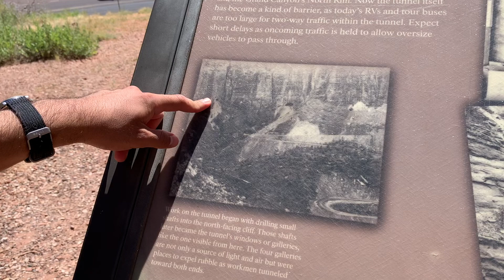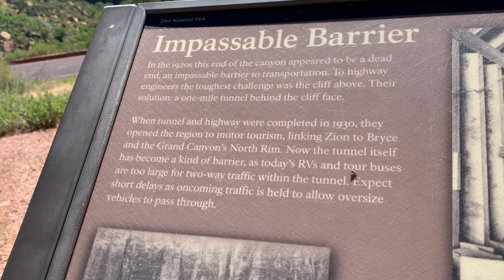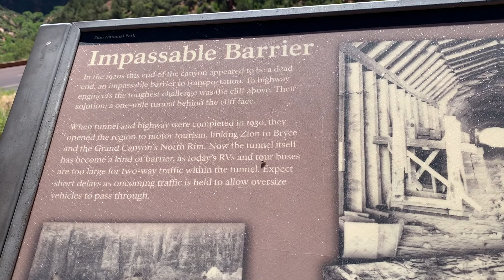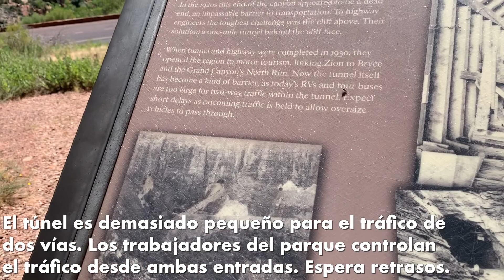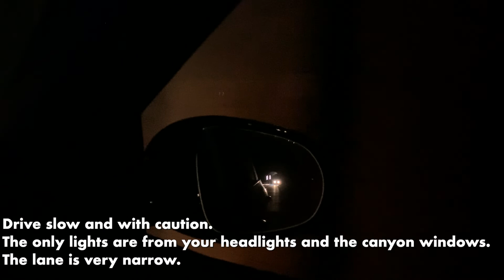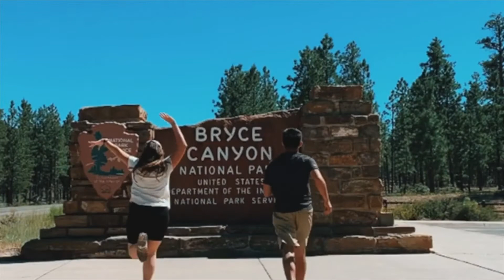Vlog 5: Conduciendo a través de un cañón. Driving through a canyon---Zion-Mount Carmel Tunnel.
Whether you are leaving or going to Zion National Park, you might want to consider going through this historic tunnel, the Zion-Mount Carmel Tunnel. Construction of the 1.1 mile Zion-Mount Carmel Tunnel began in the late 1920's and was completed in 1930. At the time that the tunnel was dedicated, on July 4, 1930, it was the longest tunnel of its type in the United States. The purpose of the building the Zion-Mount Carmel Tunnel (and the Zion-Mount Carmel Highway) was to create direct access to Bryce Canyon and Grand Canyon from Zion National Park. We took this route on our way from Zion to Bryce Canyon.
Ya sea que se vaya o entre al Parque Nacional Zion, consideré pasar por este túnel histórico, el túnel Zion-Mount Carmel. La construcción del túnel de 1 millas, Zion-Mount Carmel comenzó a fines de la década de 1920 y se completó en 1930. En el momento en que se inauguró el túnel, el 4 de Julio del 1930, era el túnel más largo de su tipo en los Estados Unidos. El propósito de la construcción del túnel Zion-Mount Carmel (y la autopista Zion-Mount Carmel) era crear un acceso directo a Bryce Canyon y Grand Canyon desde el Parque Nacional Zion. Tomamos esta ruta en nuestro camino desde Zion hasta Bryce Canyon.
Dennis y Nessa (DennNess): Bienvenidos a nuestro Bilingüe canal! Somos amigos desde jóvenes. La vida sucedió y pasaron años sin contacto. Por fin nos reunimos un tiempo tan perfecto en nuestras vidas. Continúanos nuestra amistad de mejor amigos. Pero con mas tiempo, encontramos algo mas.

Dennis and Nessa (DennNess):  Welcome to our Bilingual vlog! We have been friends since we were young. Life happened and years passed without contact. We finally meet such a perfect time in our lives. Continue our friendship of best friends. But with more time, we find something else.
freemidi.org - "Just like Heaven" inspired by our favorite song by The Cure.
Jay Someday - "Back to me"
Mark Tyner - "Close to You"
Ikson- "Wanna"